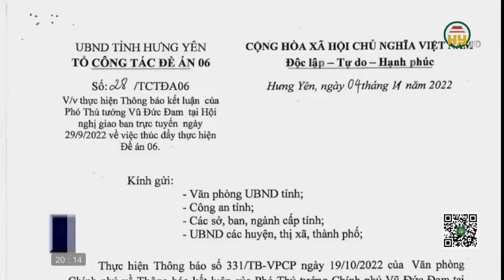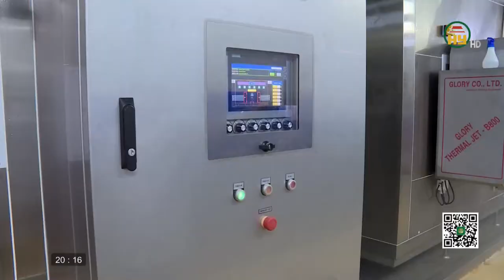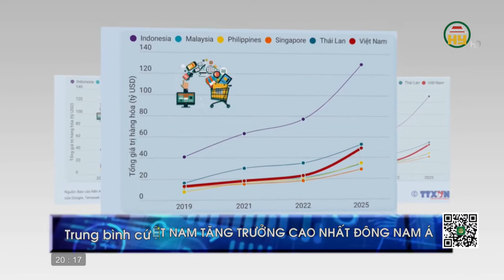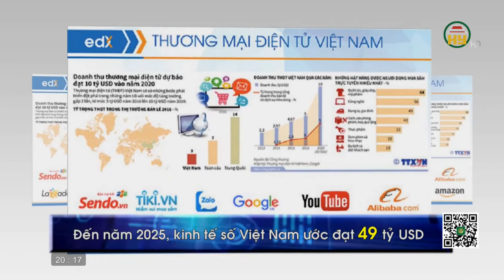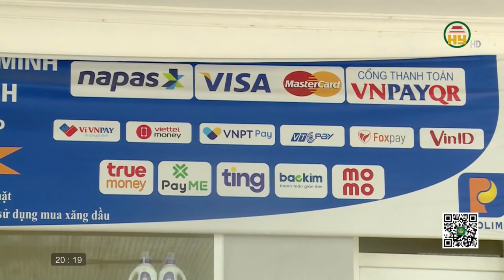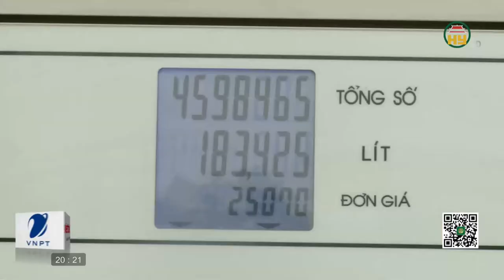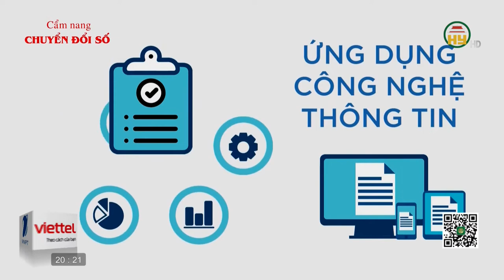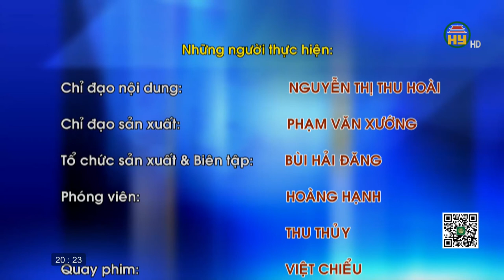Chuyển đổi số trong lĩnh vực cung ứng xăng dầu